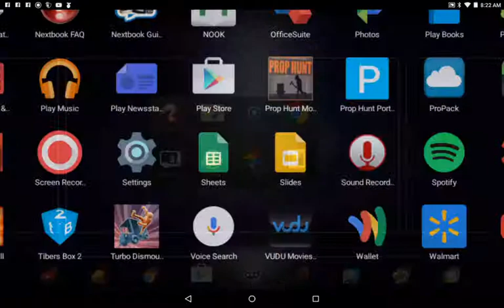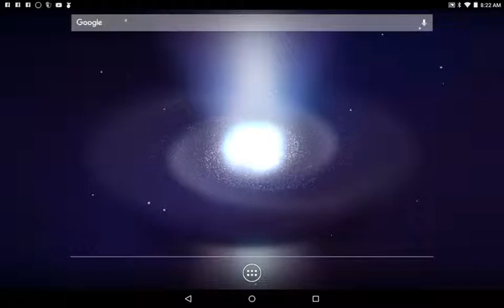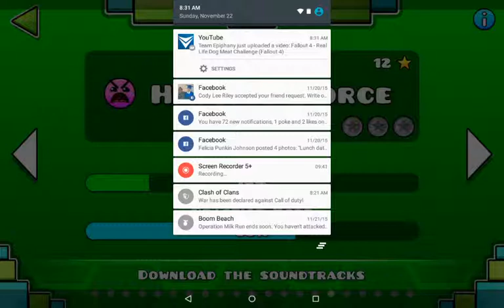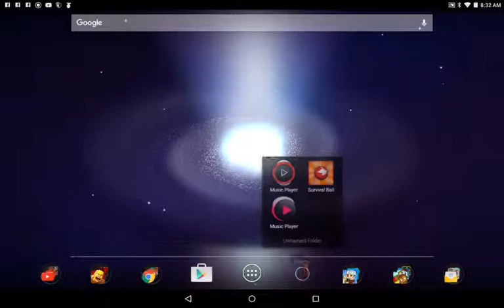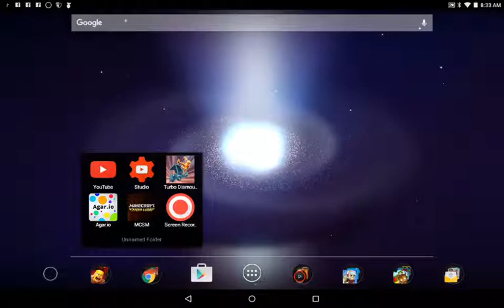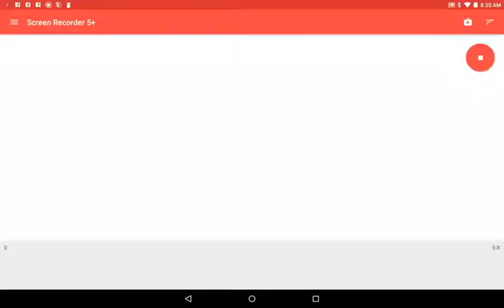Sorry no sound🍞🍱🍌